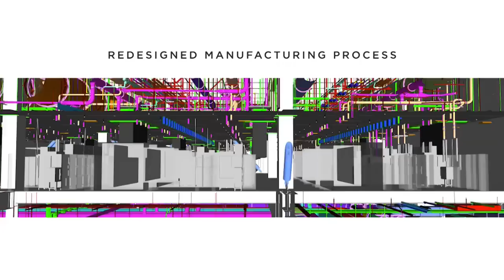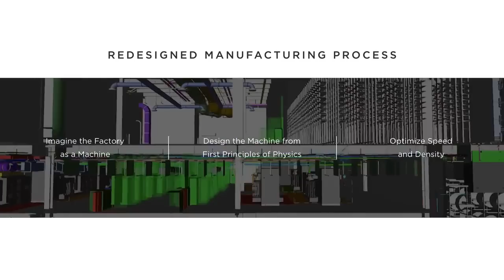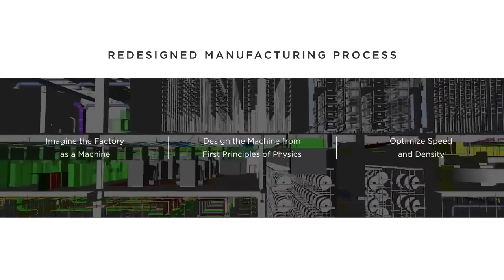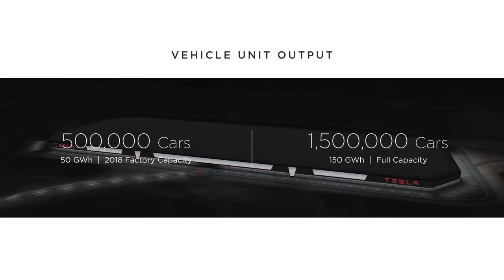Inauguration Tesla Gigafactory - Speech d'Elon Musk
Retrouver en images le discours d'Elon Musk lors de l'inauguration de la Tesla Gigafactory dans le Nevada